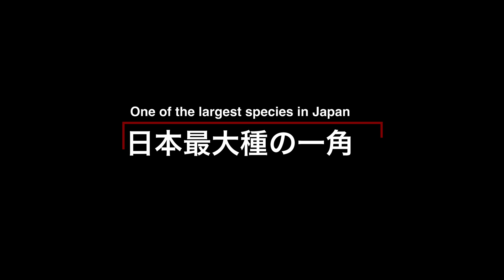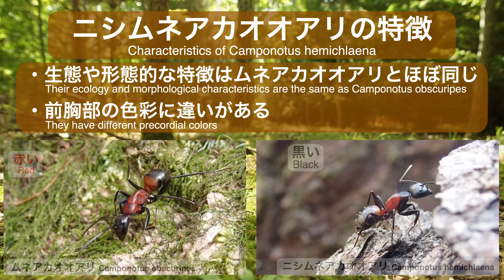【アリの種類】〜僕の心を離さない〜かくも美しき日本のアリ🐜西の大型種ニシムネアカオオアリ 【蟻観察】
日本最大種のアリとしてはクロオオアリやムネアカオオアリがよく知られていますが、他にも彼らと同じサイズの大型蟻種が存在します。
今回の主役はそんな隠れた日本最大蟻種の一つ、ニシムネアカオオアリです。